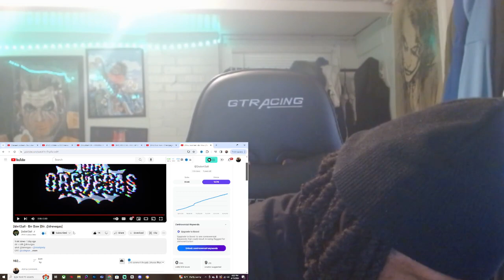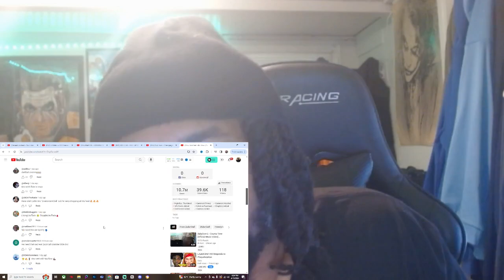ADLIB GOD! 2dxrt3all - Brr Bow REACTION!!!